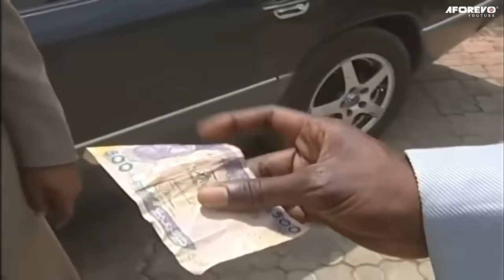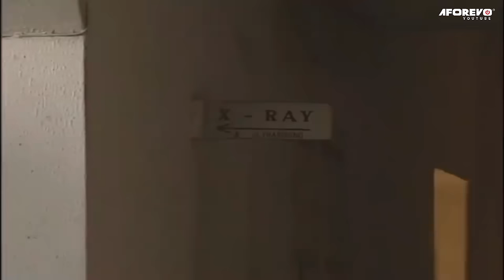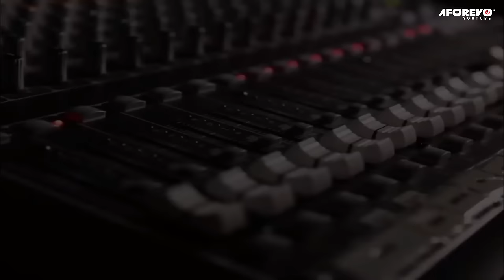Watch This Movie And See How The Power Of Prayers Moved Mountain (OMOTOLA JALEDE)-Nigerian Movies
This Nigerian movie is full of powerful prayer requests and heartfelt testimonies from believers everywhere. Watch as they share their testimonies of healing, breakthroughs, and even a miracle.

First-ClassTV#nigerianmovies#CANADA#JAMAICA#USA#UK#TRINIDADANDTOBAGO#africannigerianlatestmovies#ruthkadiri247#Truelifestory